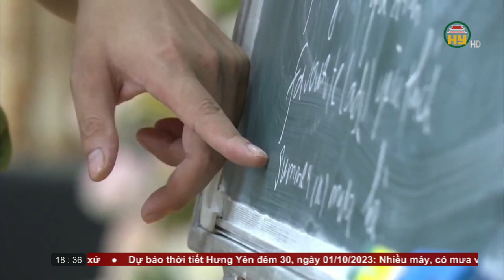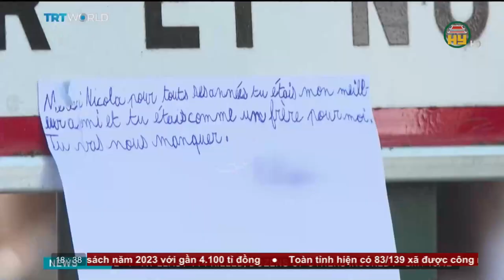Bản tin 18h30 ngày 30/09/2023